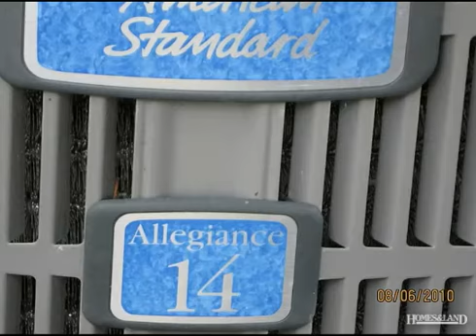$189,900 4BR 3BA in CYPRESS 77433. Call Colleen Pye: (281)932-2784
4 bedroom home with large gameroom. Upgrades and features in this home include: plantation shutters, solar screens, brick exterior, fireplace, designer wood floors, newly tiled and painted bathrooms, freshly painted on 90% of the house, mature trees all around, minutes from the park and school, lovely activity center, tennis courts, pools.. walking trails. Stop by the Neighborhood information center for more details.
Colleen Pye, RE/MAX Realty Center: (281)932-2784